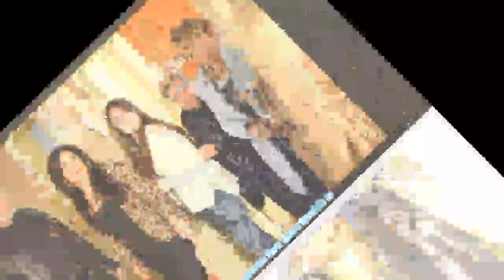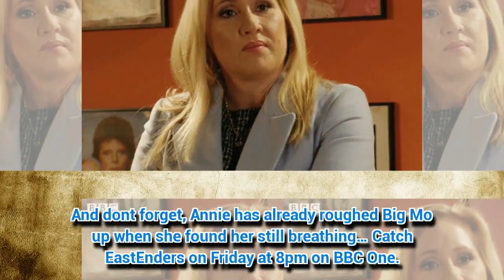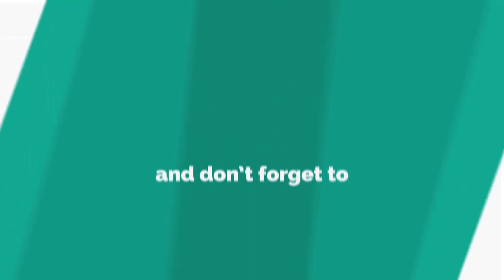EastEnders spoilers: Stacey Slater to DIE as violent Annie Pritchard uses force?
EASTENDERS' Annie Pritchard is not to be messed with.